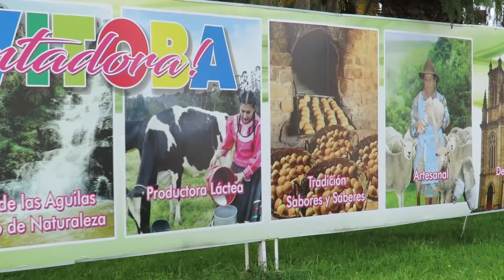FIRAVITOBA | BOYACÁ | Ciudades y Pueblos de Colombia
Firavitoba es un municipio de la provincia de Sugamuxi, que dista de la ciudad de Sogamoso 10 kilómetros, importante en la producción de leche en la cuál se centra gran parte de su economía. De igual manera es un destino religioso ya que su Catedral en honor a La virgen de nuestra señora de las Nieves es un atractivo importante por su arquitectura e historia.